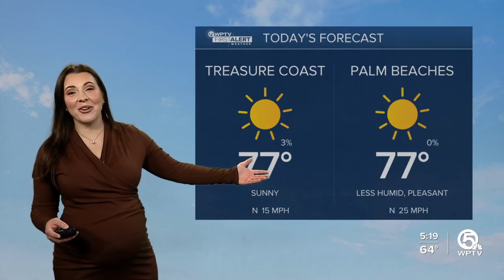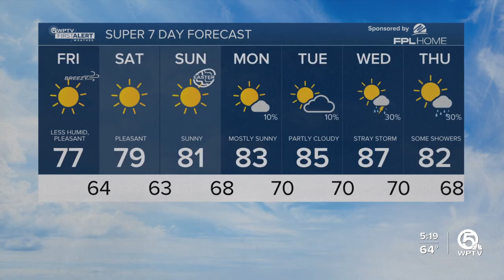WPTV First Alert Weather forecast, morning of March 29, 2024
Here is your WPTV First Alert Weather forecast for the morning of March 29, 2024.